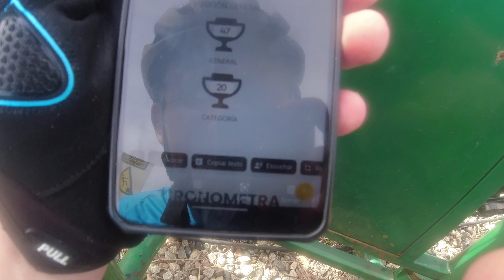Competencia Policía Nacional Ft. Dayana Melo primer lugar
Mis bros buenas buenas buenas  el dia de hoy les traigo la competencia de la Policia Nacional la media ciclomaraton 51 km de sangre sudor y lagrimas espero les guste, en la cual mi amiga Dayana Melo quedo en primer lugar, mis mas sinceras felicitaciones para ella.